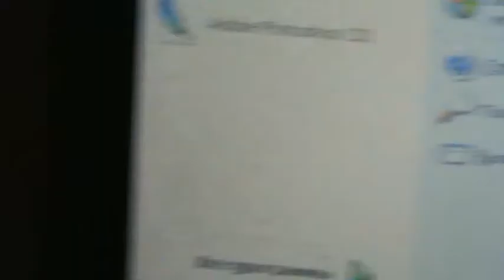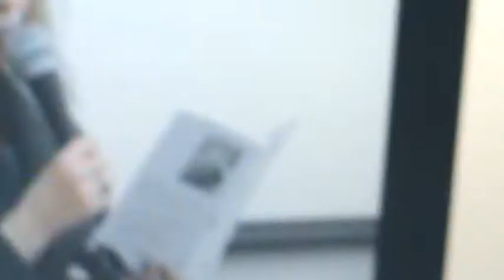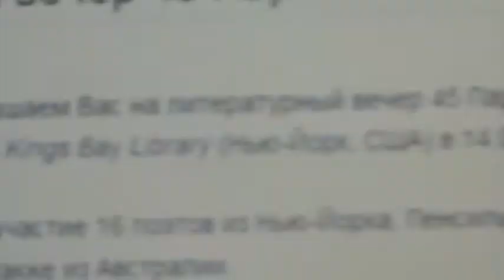Вера Зубарева.mpg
В этом ролике свои стихи читает поэтесса Вера Зубарева.
Презентация международного литературного альманаха "45-я параллель".
Нью-Йорк, Библиотека Бруклина,
29 октября 2011 г.